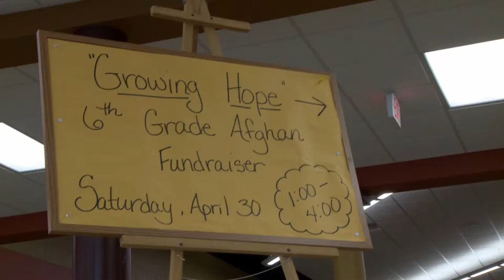Visions of Afghanistan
Watch as a group of elementary school students from Cannon Falls, Minnesota, make mosaics inspired by artisans from Afghanistan.

On this project, I was the producer, a shooter, and the editor.